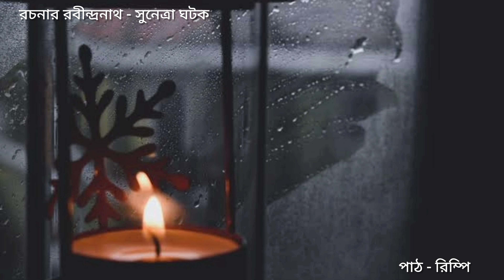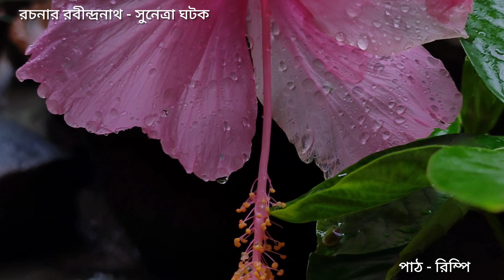রচনার রবীন্দ্রনাথ | সুনেত্রা ঘটক | পাঠ - রিম্পি